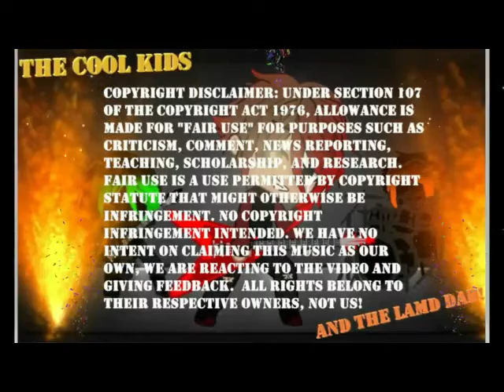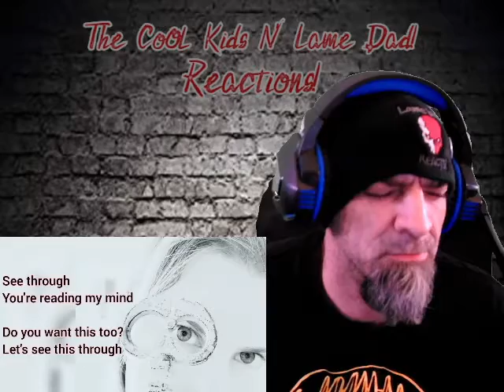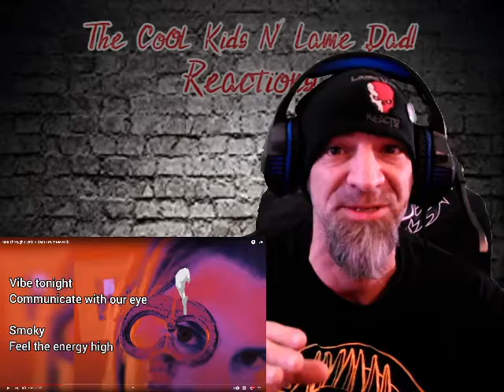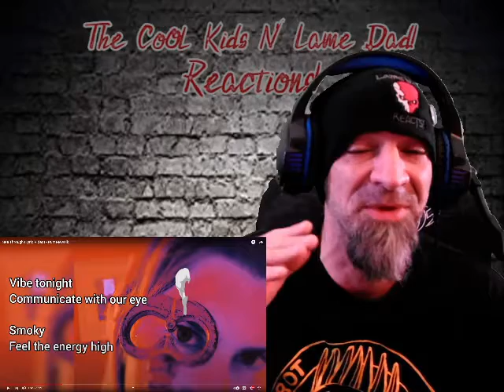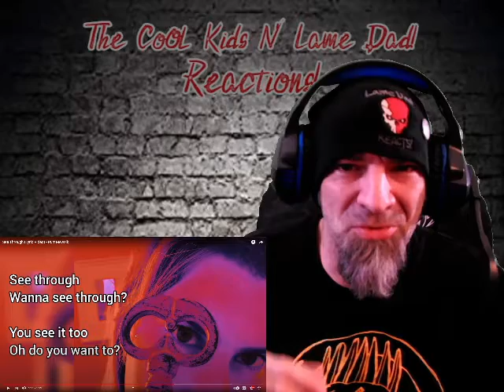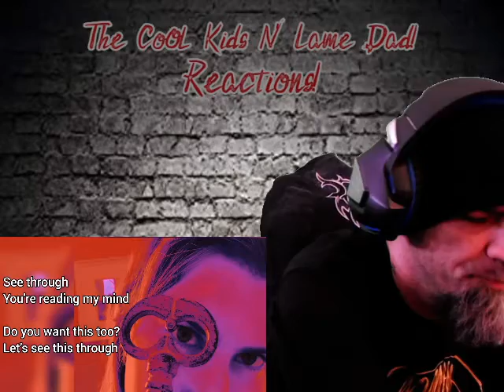The Lame Dad React to Purr Mewsik - See Through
Hey Cool Kids Fans here with some MORE Purr Mewsik and her song See Through... I really liked her first song... What will I think of this one...?

Original Video Links:
See Through (Lyric Video) - Purr Mewsik

Our Webpage!